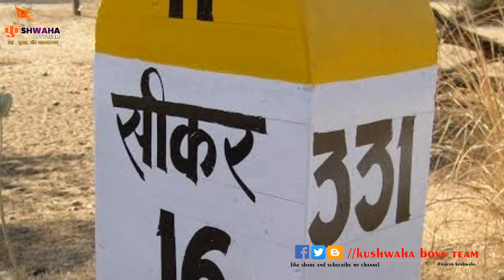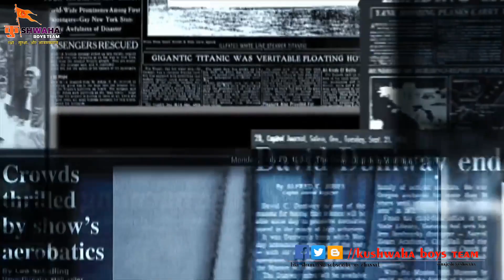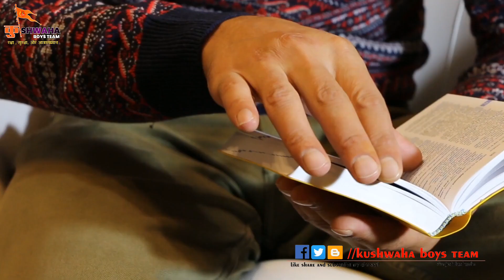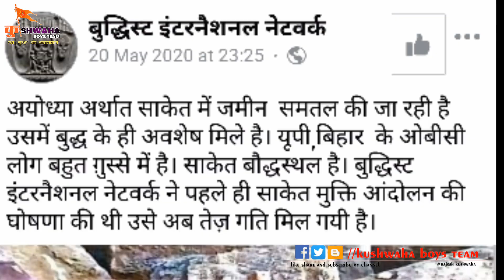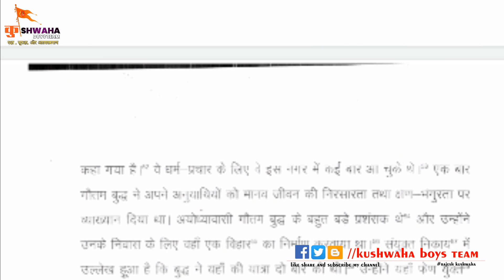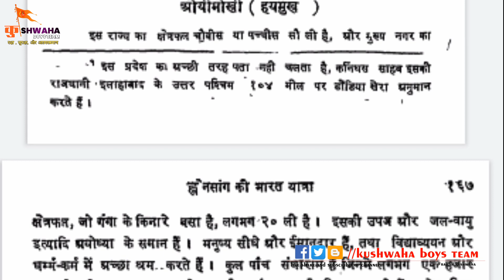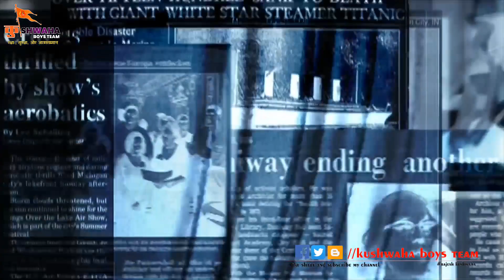अयोध्या बौद्ध स्थल है | Wrong or right | Ayodhya is a Buddhist site.